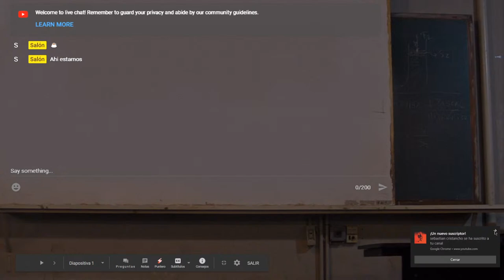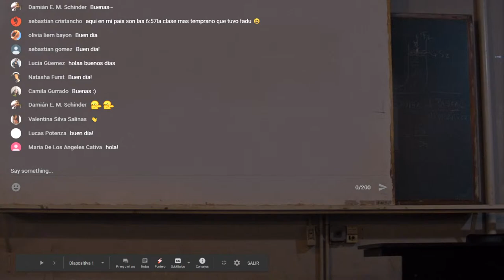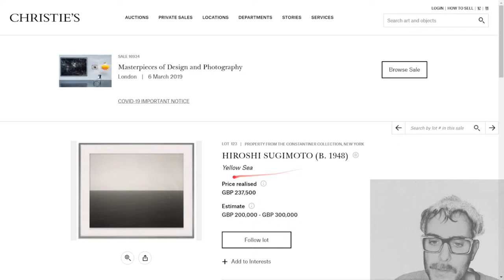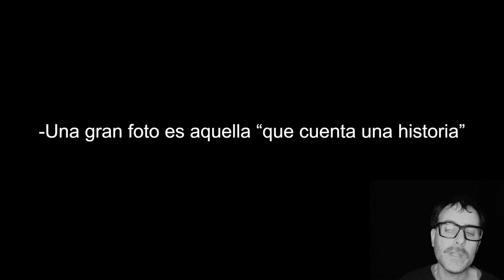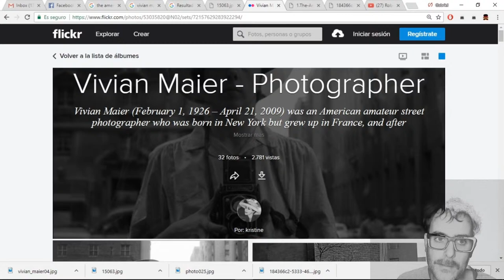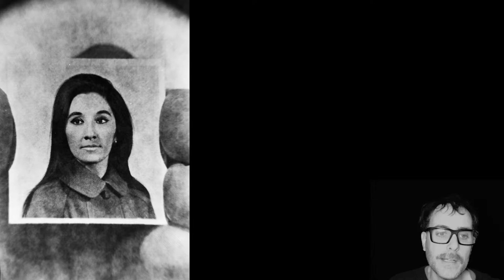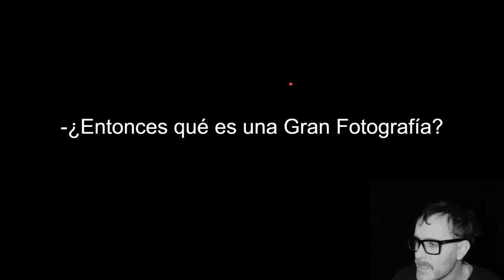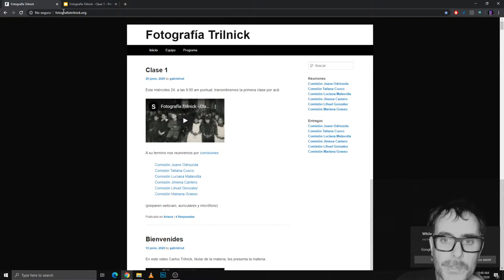Fotografía Trilnick - Clase 1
Primera Clase de Fotografía - Cátedra Trilnick
FADU -UBA